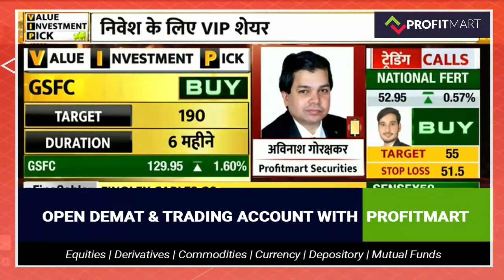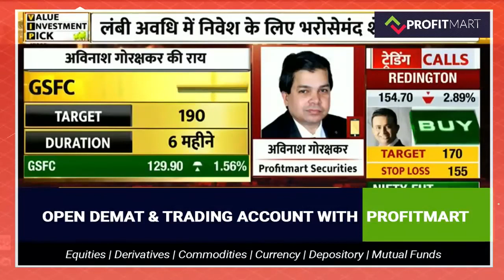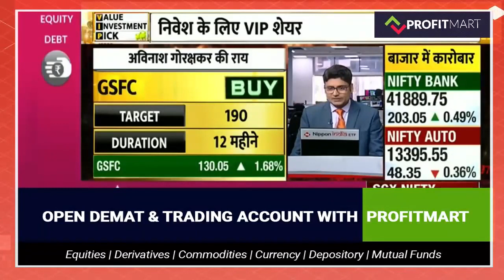Gujarat State Fertilizers & Chemicals Ltd Shares Analysis